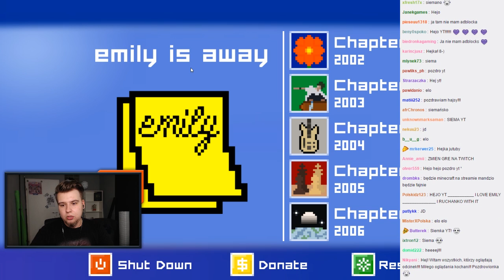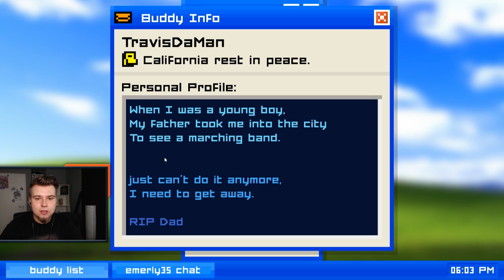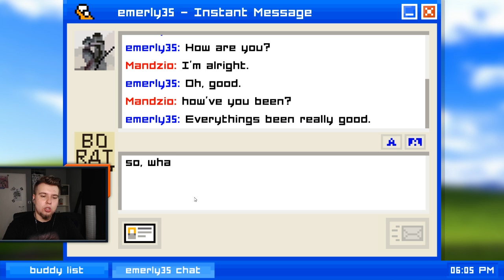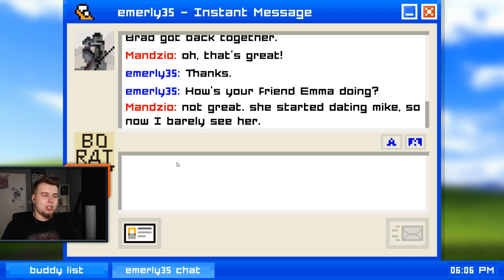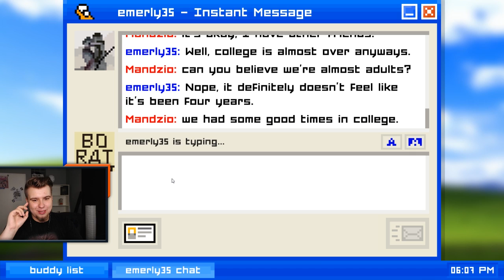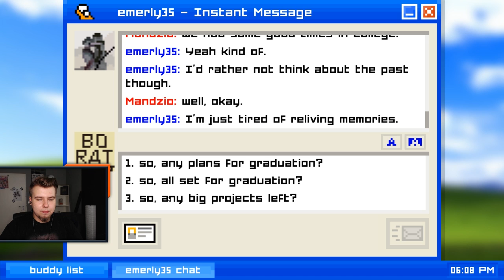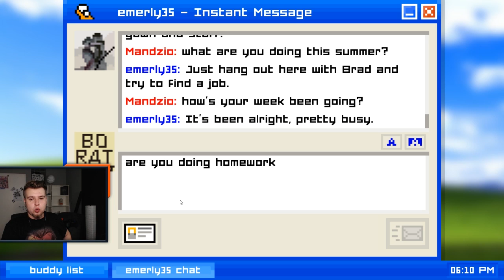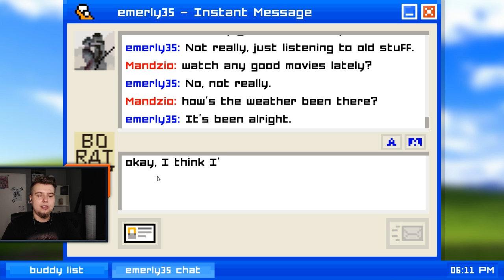ZERWALIŚMY ZE SOBĄ (Emily is Away #3)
🎮 Oglądaj mnie na żywo w każdy poniedziałek, wtorek, czwartek i piątek na od 18:00 🎮
Dzisiaj dostaniemy to na co naprawdę zasługiwaliśmy, czyli na kosza od Emily. Niestety.